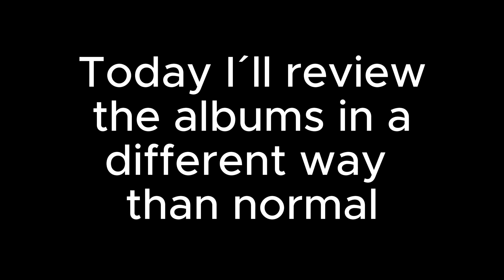New Music Sunday: Future Islands, The Smile, Benny The Butcher